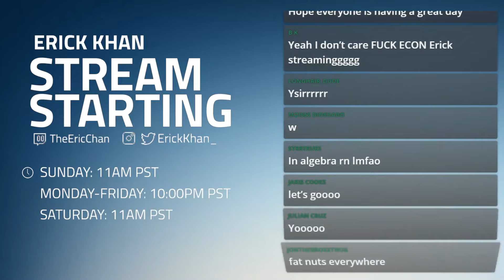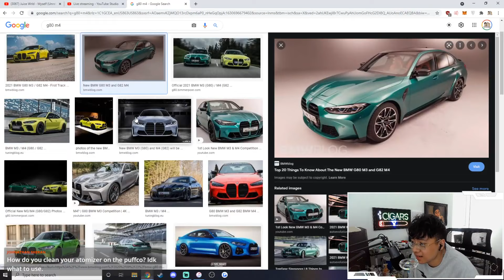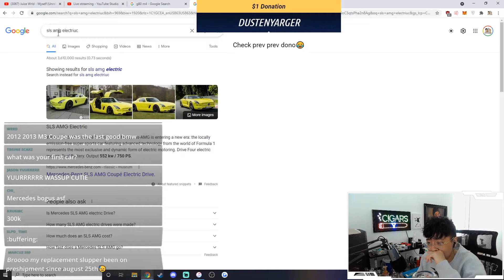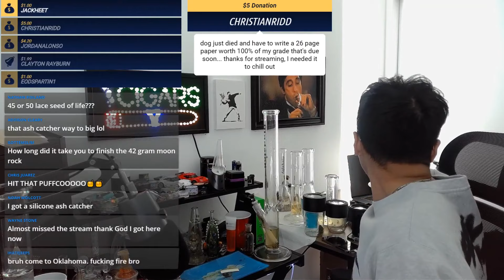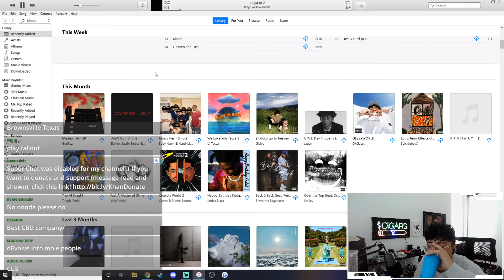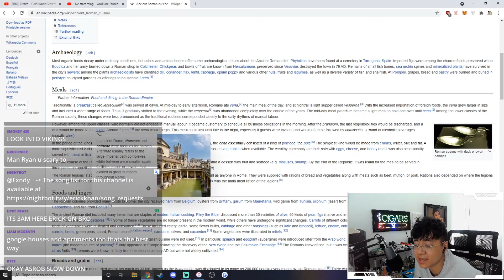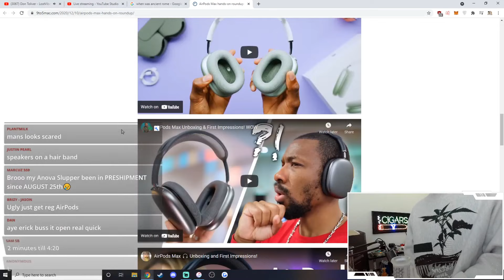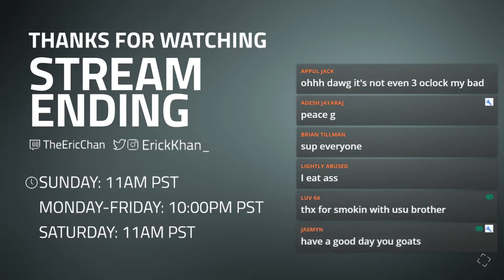September 3 2021 Youtube Stream - PUFFCO DOGE | Erick Khan Full Stream